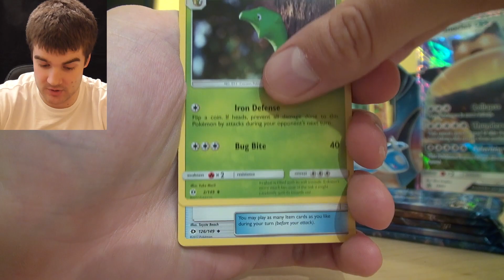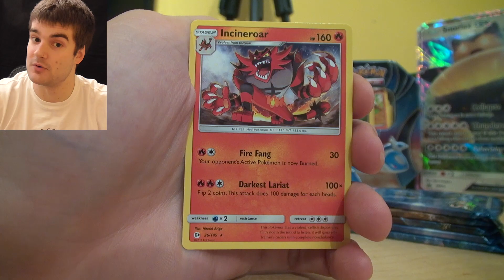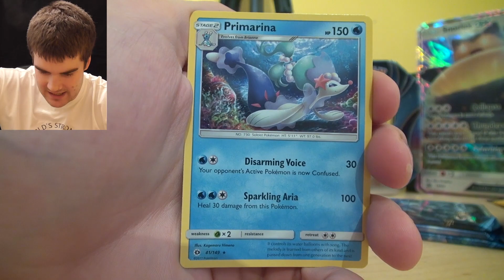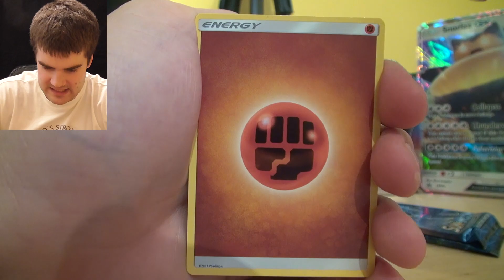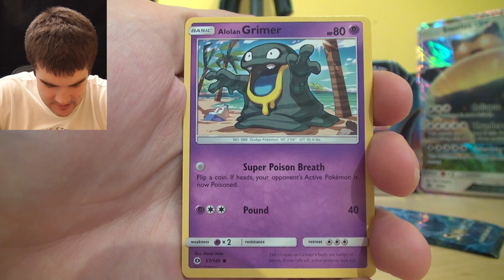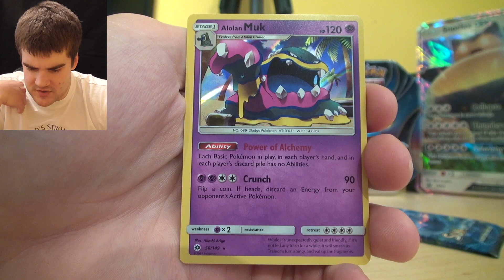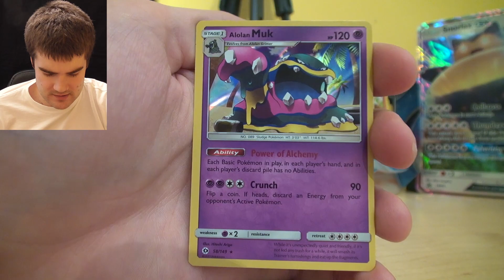PÅMINNER OM ETT GAMMALT KORT - Sun&Moon Booster Box: Del 4